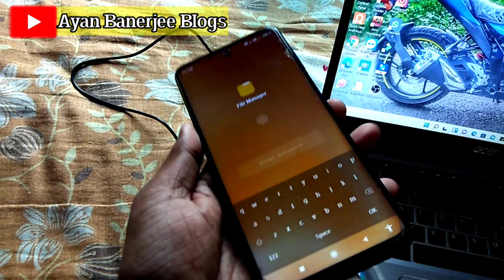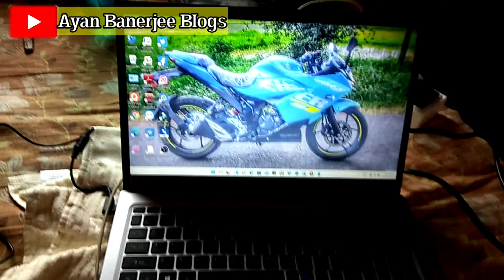বৃষ্টি পরছে তবুও আমাদের কাজ থামবে না 🙂🙏 || AYAN BANERJEE BLOGS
Hi Friends,
আজকের ভিডিও তে তোমাদের দেখাবো যে বৃষ্টি পরছে তবুও আমাদের কাজ থামার নয়

TO MAKE MORE FUN AND ENTERTAINMENT.

For Any Promotion / Business Deal / If You Have Any Complaints... Just Contact Here -